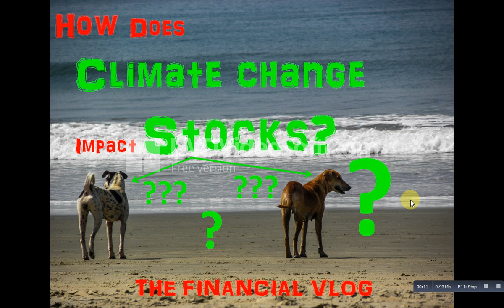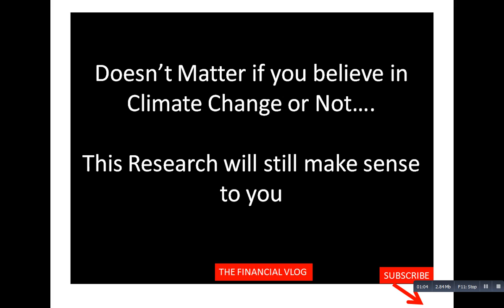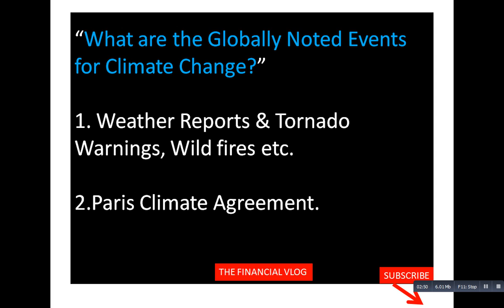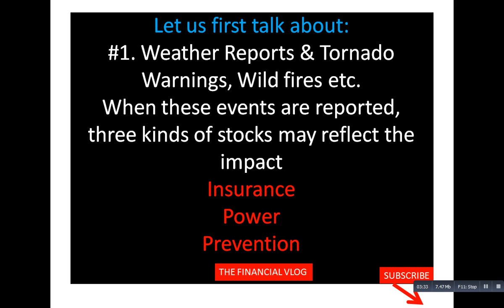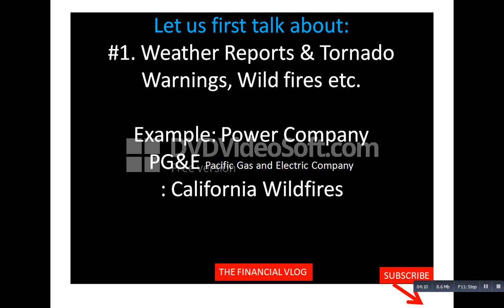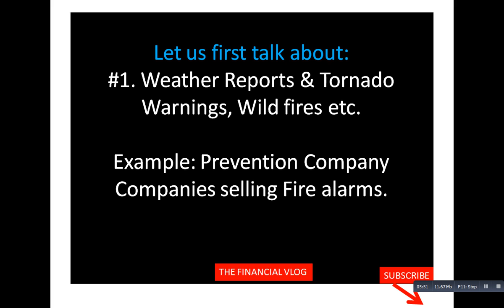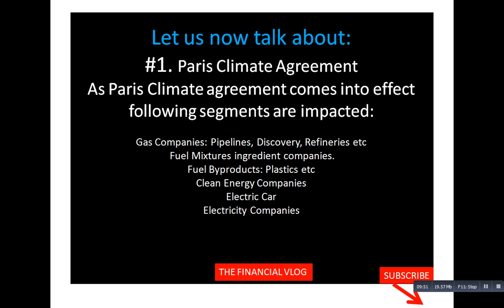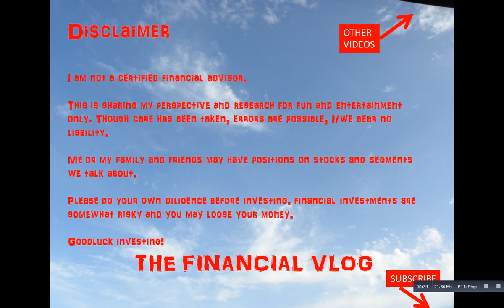How does Climate change impact stocks??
Stocks, NYSE, Stocks Nov 2019,Stock Trading